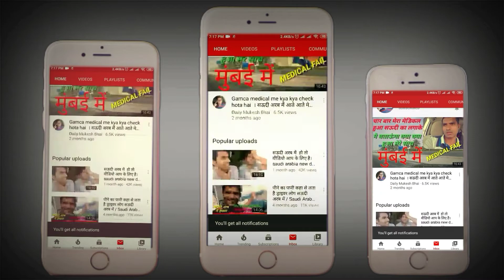सऊदी अरब में सिंगल पे कैमरा रहता है क्या | Speed camera kaise aata ha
नमसिकार आदाब ससरिकाल की हाल चाल 🙏

DOTO is video me apko bataya hu ki Saudi Arab me singal pe agar sit balt nahi pahne ge to camera ayega ya nahi ayega is video me ap ko batane ki puri kosi ki hai umid karta hu apko video pasand aaye to like comment share jarur Karen thank you 🙏

CAR DRIVER SAUDI ARABIA, HOUSE DRIVER,  DRIVER JOBS, HOW TO DRIVER, CAR KAISE CHALAYE
Speed camera saudi arab, trafic singnal fine, Saudi Arab trafic singal fine,

भाई लोग अगर आप लोगों को कोई सवाल जवाब कुछ पूछना है तो मेरा इंस्टाग्राम आईडी फेसबुक आईडी दोनों आपको नीचे दिया हूं उस पर मैसेज करिए मैं तुरंत आपको रिप्लाई करूंगा👍